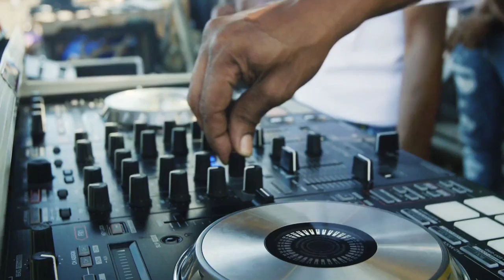Perfect Giddimani, Yungg Trip - Cough or Laugh [Official Video] 2022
Prod: Giddimani Records 2022

Lyrics:: "Cough or Laugh"
BUSH WEED MI GI WILL DAT
BUSS ANOTHER JOKE YES
ROAST DEM CHRIS ROCK

HIGH GRADE MEK YUH COUGH
BUSH WEED MEK YUH LAUGH
MI NAW TELL YUH WAH FI SMOKE
A YOU MUST KNOW WAH YUH WANT.

1 876 JAMAICA HEAVEN DIS
TOP SHELF LEVEL SIX
MEK MI LINK UP KABAKA DI BEBBLE-LIST

KUSHI KUSHI DAT A CHIP CHOP
COOKIE DISPENSARY DAT A MY GIFT SHOP
BUSH WEED MI WILL DAT HIGH GRADE FI CHRIS ROCK

EYES DEM RED THATS DI COLOR RED
HOLD A MED GIDDI HOLD A MED
SPREAD MA BED DAT A GANJA BED
INNA IT A WEY MI PUT MI GANJA HEAD
YEAH WAH DEM A SEY GRAPE APE FAMILY
SO MI MIX UP DI GORILLA WID DI GREASE MONKEY
MONKEY BANANA KUSH MI WEED HUNGRY
CALIFORNIA MI COMFY.

HIGH GRADE MI GI CHIRS DAT
BUSH WEED A FI WILL DAT
HIGH GRADE MI GI CHRIS DAT
YEAH AYE